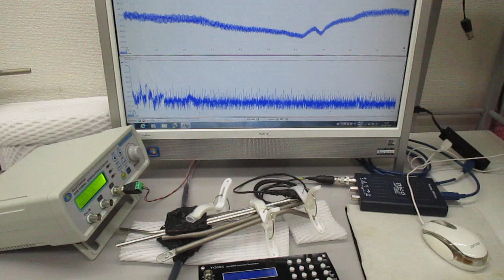音と超音波の組み合わせを利用した超音波制御実験